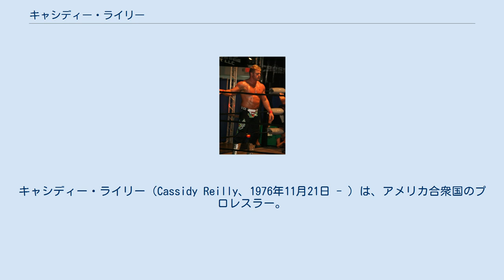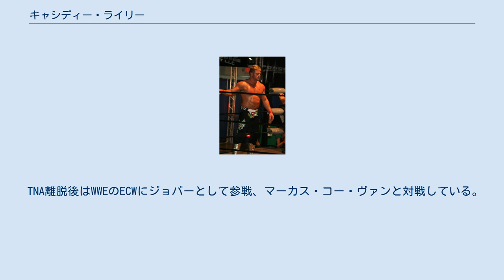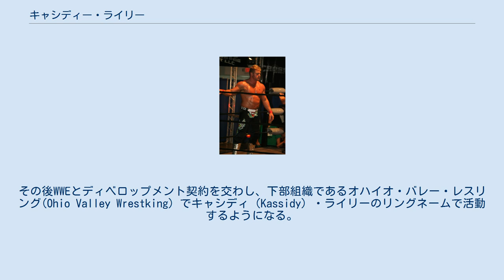キャシディー・ライリー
キャシディー・ライリー（Cassidy Reilly、1976年11月21日 - ）は、アメリカ合衆国のプロレスラー。
ルイジアナ州ウェストモンロー出身。
 6歳のときにアブドーラ・ザ・ブッチャーの写真を見たことや、8歳の時に母親と叔母にクリスマスプレゼントでレスリングのタイツをもらったことでプロレスに興味を持ち始め、ライリーはダラスでロリー・デュード、テリー・テイラー、トミー・ロジャースの元で8ヶ月トレーニングを積み、1995年にテネシー州ブライトンでデビューして北部のインディー団体で活動をするようになる。
1999年にはNWAミシシッピやナッシュビルに拠点を置くミュージック・シティ・レスリング（Music City Wrestling）に参戦している。
MCWではエア・パリスと共にMCWタッグチーム王座を獲得している。
しかしパリスはWCWと契約してしまったためにチームは解散となる。
その後はバート・プレンティスのUSAチャンピオンシップ・レスリングで活動をし、2000年に入るとWCWプレンティスと共にナッシュビルでWCWのレスラーを育成をしつつレスラーとして活動するようになり、WCWがWWFに買収されるまでレスラーとトレーナーを続けていた。
 WCW離脱後は新たにチェイス・スティーブンスとタッグを組み、ホットショッツ（Hotshots）を結成、2002年7月にTNAとフルタイムでの契約を交わし、アメリカ・モスト・ウォンテッドと抗争を開始するも10月にリング外でのトラブルを起こしたために一時的にTNAから離脱してしまう。
2004年に復帰し、レイヴェンと抗争をした後にダスティ・ローデスとタッグを組むようになるもダスティがTNAを離脱したためにシングルで活動するようになる。
 2005年7月上旬になるとアビスとの試合後にリンチをされているとレイヴェンが救出にくるもののアビスに返り討ちにされてしまう。
レイヴェンと共闘体制をとるようになり、中旬におこなれたNo Surrenderではレイヴェンの服装（グランジスタイル）で観客席に登場している。
PPV終了後はジェフ・ジャレットとライノに狙いを定めて行動していた。
8月のSacrificeや9月のUnbreakableではレイヴェンのセコンドとして登場している。
レイヴェンがラリー・ズビスコと抗争を開始したためにレイヴェンを援護する意味で抗争へ参加するものの2007年初頭にTNAから離脱している。
 TNA離脱後はWWEのECWにジョバーとして参戦、マーカス・コー・ヴァンと対戦している。
その後WWEとディベロップメント契約を交わし、下部組織であるオハイオ・バレー・レスリング(Ohio Valley Wrestking）でキャシディ（Kassidy）・ライリーのリングネームで活動するようになる。
弟のK.C.ジェームズとのタッグで1度はタッグ王座を獲得するものの特に活躍をするわけではなく、2008年2月に解雇されている。